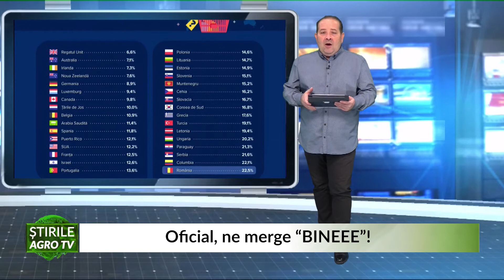Oficial, ne merge “BINEEE”! 24 01 2022